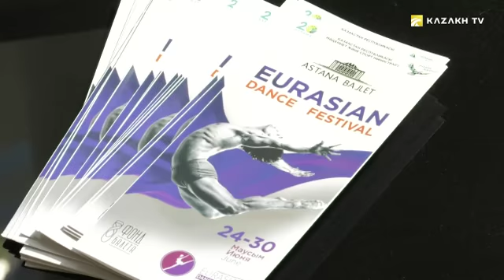Astana Ballet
Art Global №19
The opening of Astana Ballet Theatre became a significant event in the last decade in Kazakhstan. Initiated by the head of state, the theatre was founded in 2012. The first performance took place in 2013. The local audience gave a warm welcome to a new theatre. Today the ballet company has thousands of fans not only in Kazakhstan but also in other countries too.